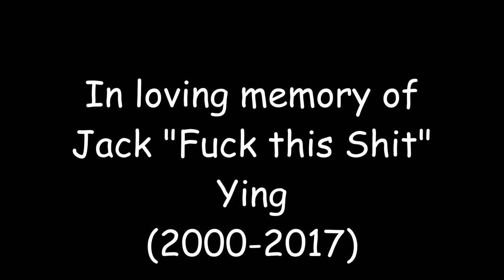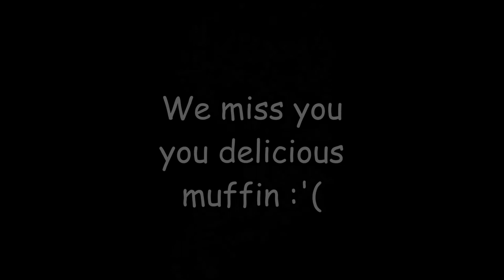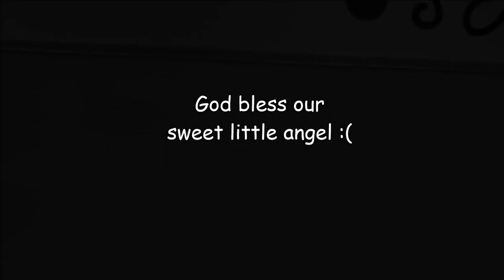In Loving Memory